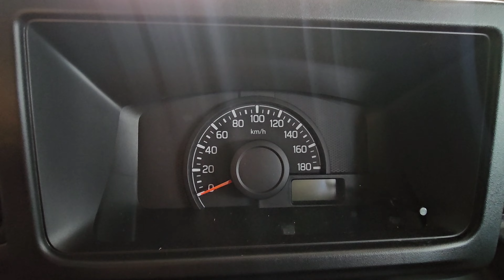In Depth Tour Suzuki Carry (DN61T) Pick Up Wide Deck Improvement - Indonesia